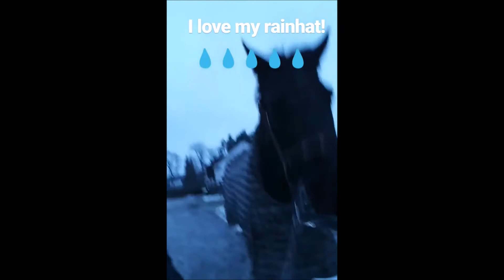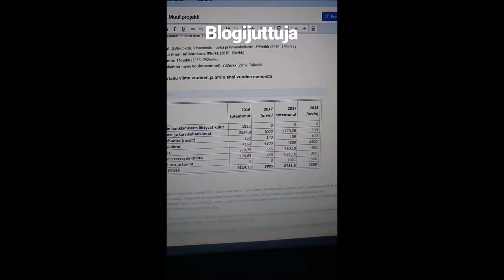Lomituspäivä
Kuvasin lomituspäivän aikana Instastoryä, jonka kokosin myöhemmin Movie Makerilla yhtenäiseksi pätkäksi. Päivän alussa kirjoitin ensimmäisen päivityksen suomeksi.. unohtaen myöhemmin, että tarkoituksenani oli tosiaan kirjoittaa suomeksi.

Videolla teen aamutallin ja iltatallin, päivätalli unohtui dokumentoida.